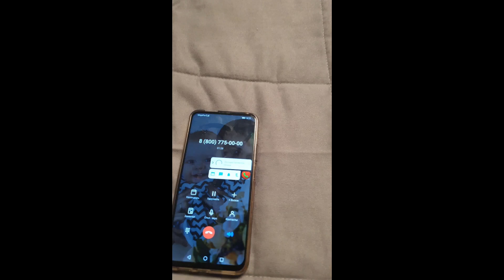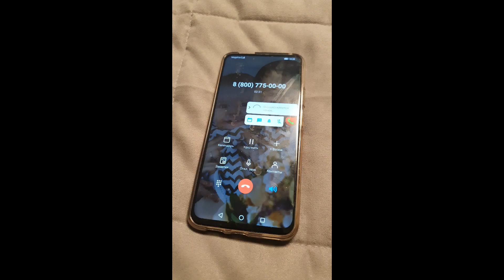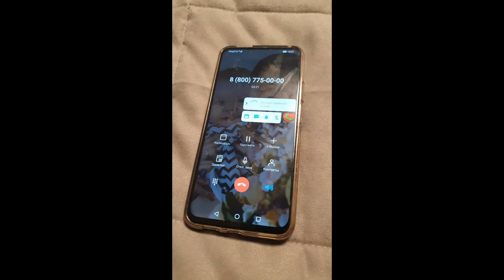УЗНАЛ О ПОЕЗДАХ РОССИЯ-ТАДЖИКИСТАН И РОССИЯ-УЗБЕКИСТАН!! ПОЗВОНИЛ В РЖД И ВОТ ЧТО ЩАС ТВОРИТСЯ